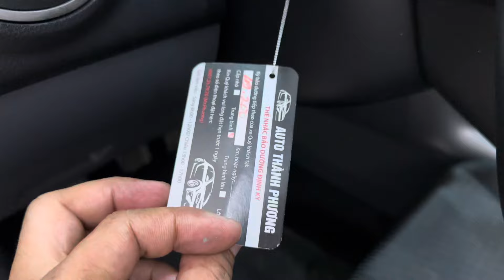(Đã Bán về Đắklak )2 cầu bt50 12/2018 ss 1 chủ đi 50 ngàn máy rin 100% keo chỉ rin sơn rin 90% mới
Giá 410tr mazda bt50 số sàn 2 cầu xe đi ít 50 ngàn dàn võ lớp rin txe máy rin100% keo chĩ rin sơn rin90% đẹp ken ko lõi ai mua lh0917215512 xem xe gần ubnd xã bình Mỹ huyện Bắc Tân Uyên tỉnh bình dương nhé